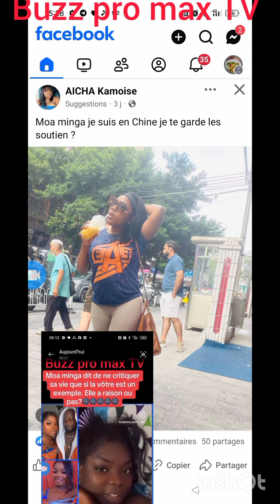Aïcha kamoise en Chine et veux ramener les soutiens a moa minga.